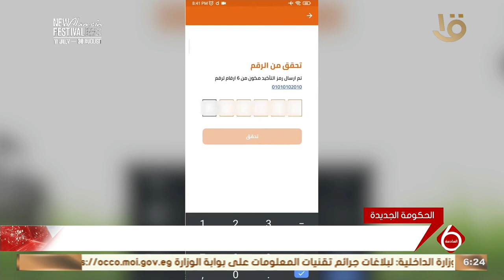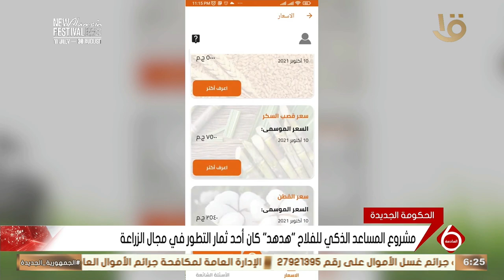جهود حثيثة في مجال التطور التكنولوجي والتحول الرقمي في قطاع الزراعة